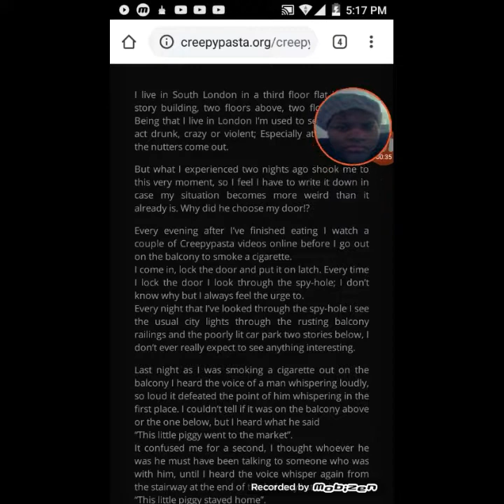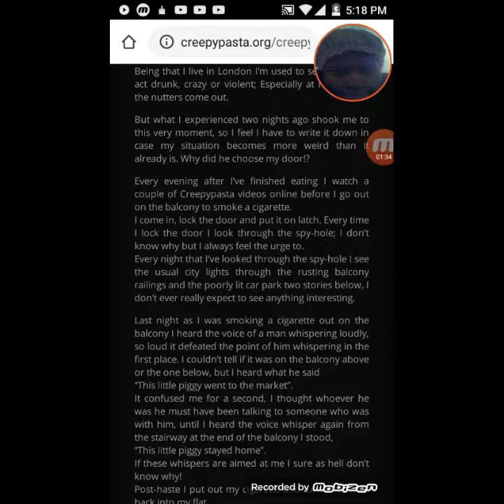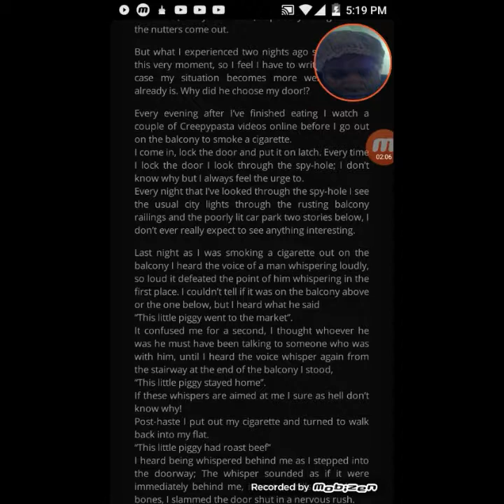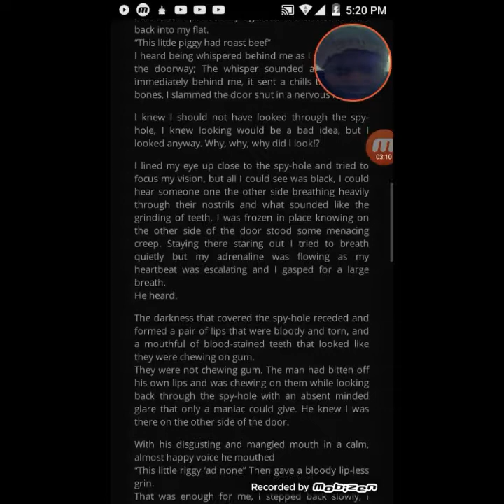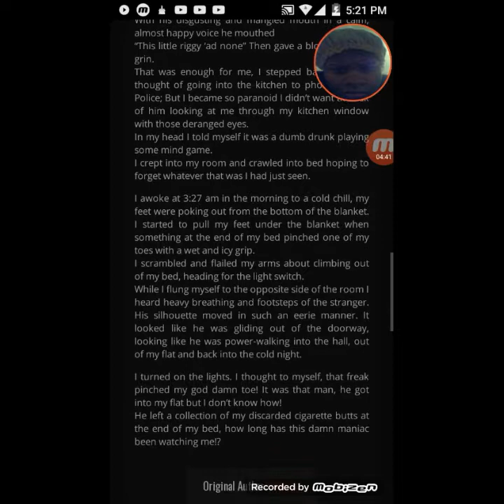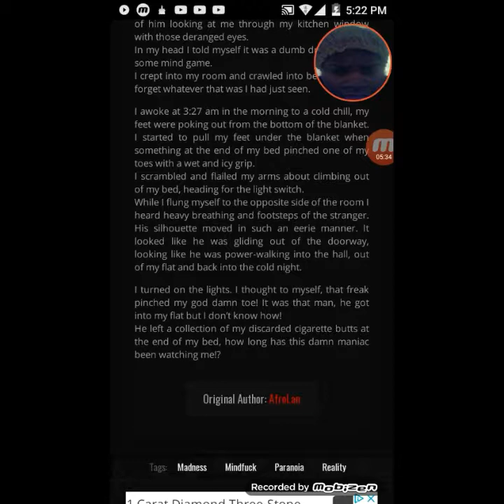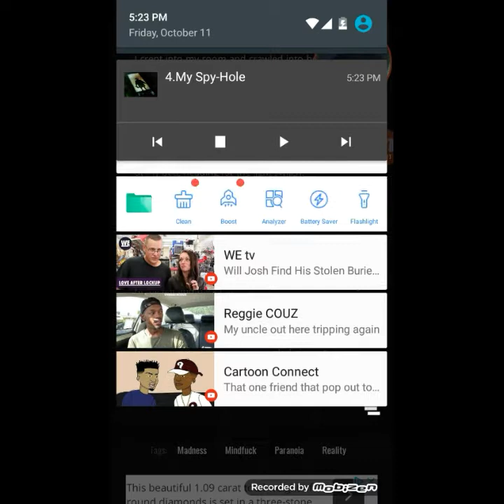READING and REACTING to CreepyPasta's 'My Spy Hole' Horror Story‼️😰😱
Make sure you guys like, comment, and subscribe on this video give this video a huge thumbs up and don't forget to click that notification bell on and turn them post notifications on so you won't miss a thing of what I post have a nice day❤❤😘😘☺☺

how I met my boyfriend storytime